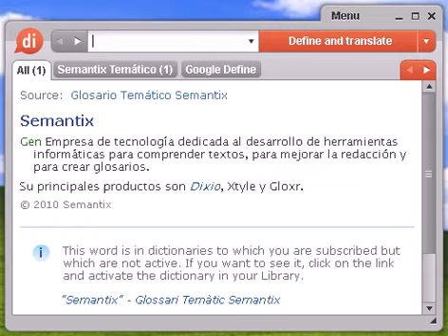Definición de moda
moda, diccionario, define, definir, significado, español, castellano, Dixio, modas